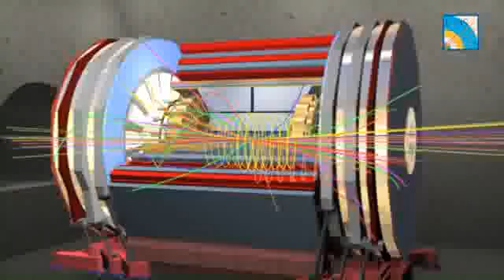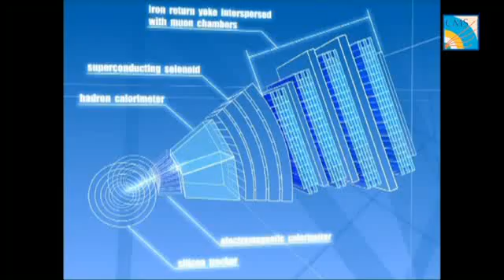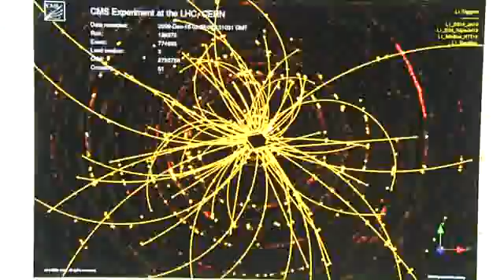Footage : The LHC's CMS experiment in preparation for the collisions at 3.5 TeV